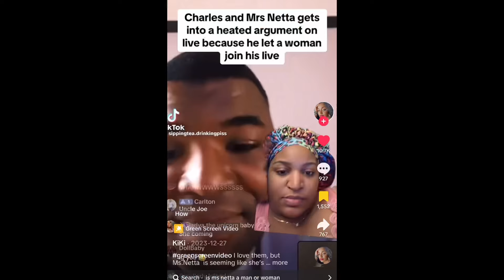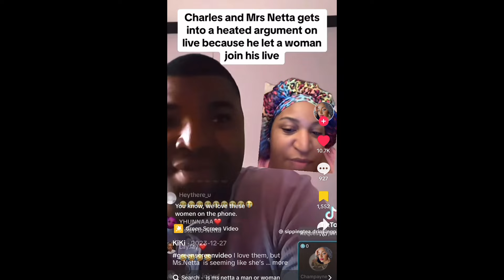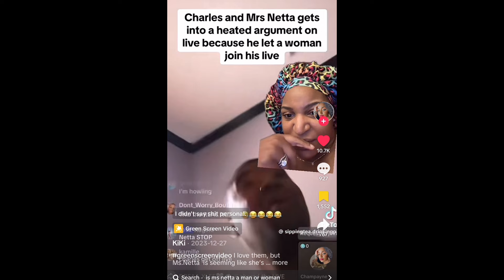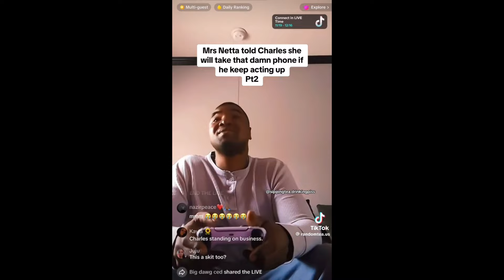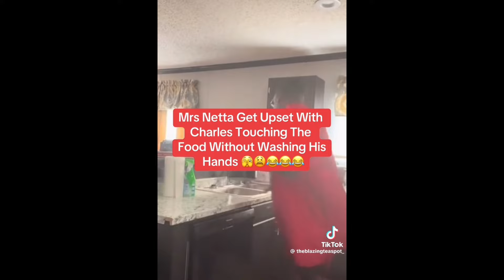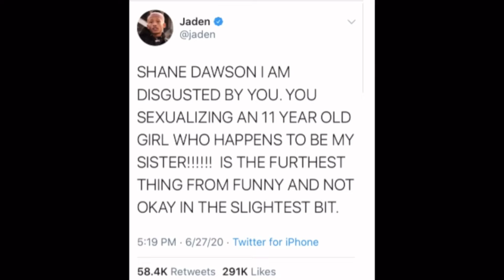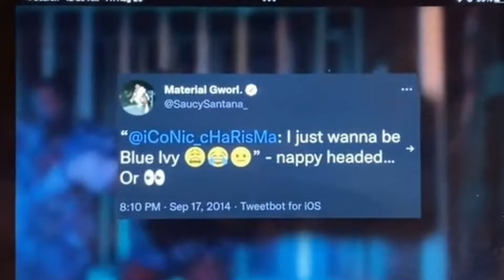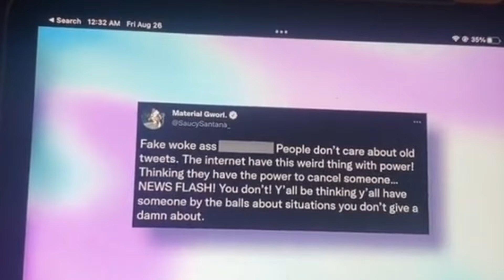My unpopular opinions on these GAY INFLUENCERS…